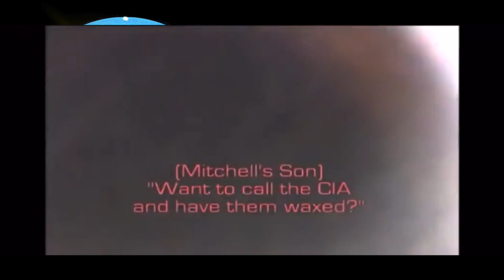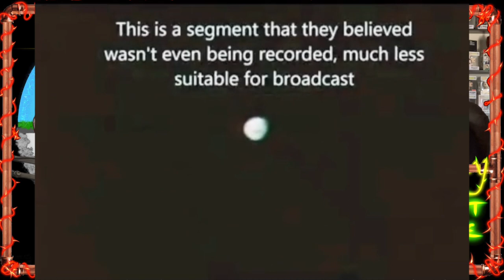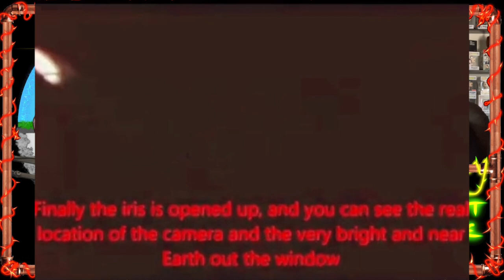#24 The Moon Landing: The Making Of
Did we go to the moon... ever? We dive deep into the supposed moon landing to see if NASA actually does what they say they do.